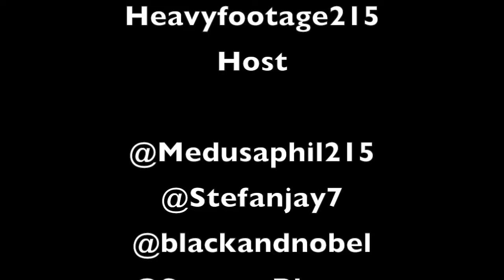Medusa, Young Shoddy, Niella, Sweeny Blaque (allfemaleshowcase)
ALL FEMALE SHOWCASE AT BLACKANDNOBEL PRESENTED BY HEAVYFOOTAGE215 HOSTED BY MEDUSA ARTIST YOUNG SHODDY , NIELLA, SWEENY BLAQUE